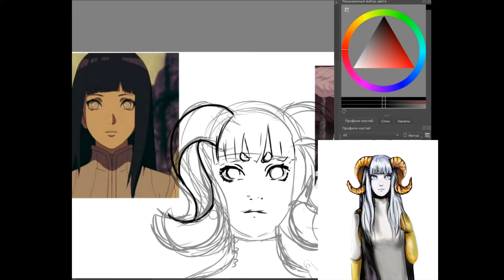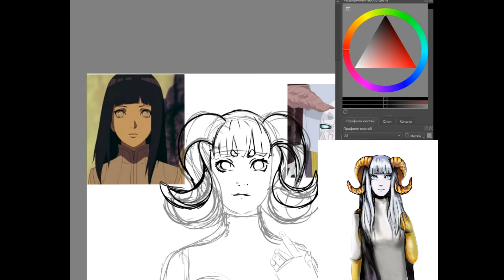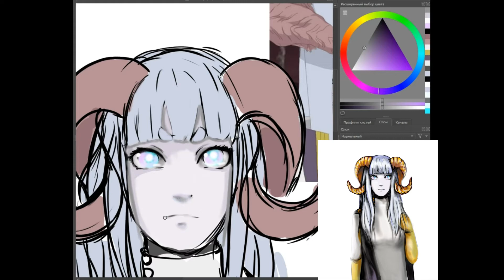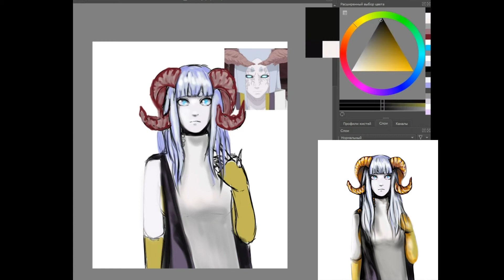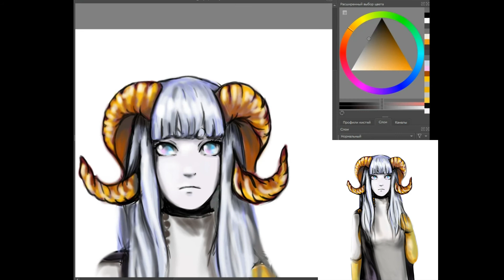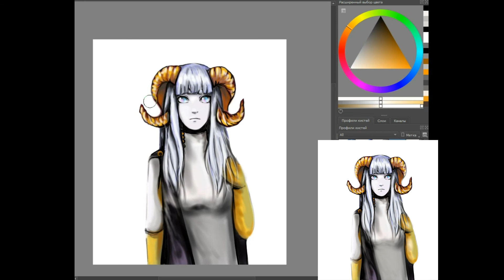Хината ооцуцуки \\ попытка перерисовать любимого перса \\ аниме \\ крита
Результат меня удивил. Планировала совсем иное, но в этой девушке Хината совсем не узнается, увы.